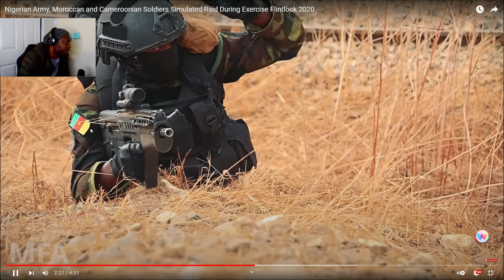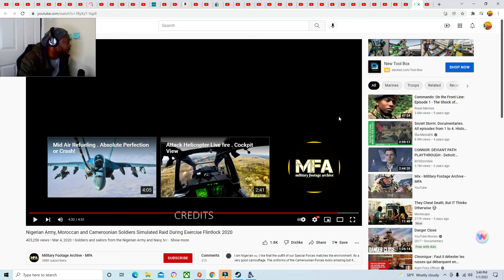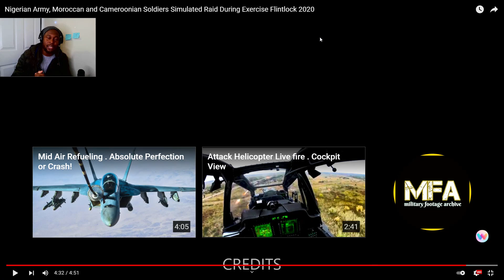An African reaction to the African Training Exercise: Nigeria, Cameroun and Morocco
Good  Morning, this is a reaction to a military exercise from various special forces.